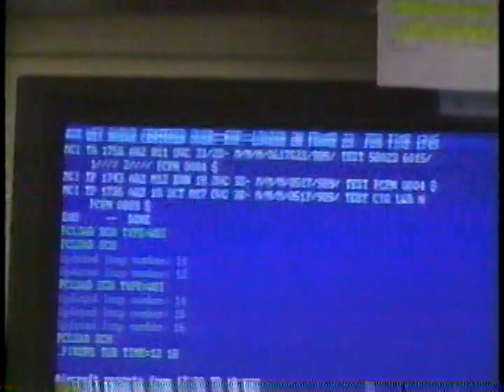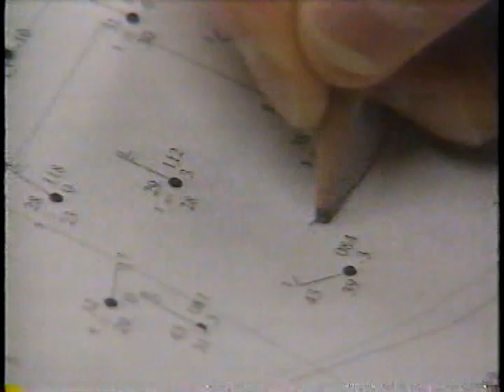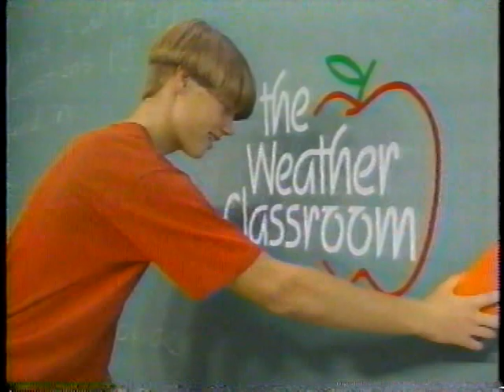Weather Channel Wx Classroom (Part of it) 1994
A portions of TWC' "The Weather Classroom" that aired in April 1994. The on-camera meteorologists featured are Dennis Smith and Mike Bono, with Charlie Welsh and Jeff Morrow giving the reports.